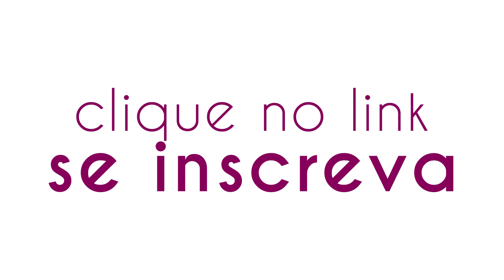Curso Online - Festas Perfeitas com Flores Permanentes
Estão abertas as inscrições para o meu curso online: Festas Perfeitas com Flores Permanentes

GARANTA A SUA VAGA JÁ!

Festas Perfeitas com Flores Permanentes é um curso de decoração de festas, que te abre o leque para as montagens de arranjos, com o uso das FLORES PERMANENTES (artificiais) como protagonistas de cenários incríveis, para suas FESTAS e EVENTOS. Hoje, as flores permanentes TOQUE REAL, têm um aspecto muito semelhante às flores naturais, possibilitando um ganho de qualidade impressionante, permitindo uma nova forma de decorar. Sustentável, com um produto que você pode reutilizar em outras festas e consequentemente trazendo uma melhor lucratividade pra você e um alto custo benefício pro seu cliente.

     Neste curso, Mari Moreno, vai te ensinar as técnicas que ela usa para seus arranjos com Flores PERMANENTES, Flores MISTAS, Buquês de Noiva (flores naturais), trazendo ainda informações essenciais como: Quantitativo de Flores para Montagem de Acervo, Montagem do Layout do Evento, Público Alvo, Consultoria de Harmonização da Decoração, Visita Técnica,  Controle Geral do Projeto, dentre outros. Mari Preparou ainda uma AULA BÔNUS:  Instagram Vitrine – Use as redes sociais para potencializar suas vendas, ou seja, trouxe para o curso, de forma clara e simples, suas  técnicas para criar FESTAS PERFEITAS COM FLORES PERMANENTES.

7 DIAS DE GARANTIA
ACESSO AO CURSO DURANTE UM ANO
PLATAFORMA CONFIÁVEL HOTMART
APRIMORAMENTO DAS TÉCNICAS
AULA BÔNUS DE INSTAGRAM PARA POTENCIALIZAR SUAS VENDAS
AULA DE CRIAÇÃO DE LAYOUT
CERTIFICADO DE CONCLUSÃO
AO FINAL DO CURSO

ACESSO A UM VALIOSO MATERIAL COMPLEMENTAR PARA
BAIXAR E APLICAR NA SUA EMPRESA
E muito mais!! CONFIRA!

A minha ideia com este curso, é desmistificar o conceito que muitos têm de que um decoração com flores permanentes é sinônimo de baixa qualidade. Os meus eventos estão aqui pra provar que é possível ter arranjos lindos, incríveis e que vendem.

VEM LOGO!

Garanta sua vaga na primeira turma com desconto e venha comigo FLORIR O BRASIL!

Abraço florido,
Mariana Moreno
Decoração de Eventos

Produção Audiovisual
Duílo Vídeo